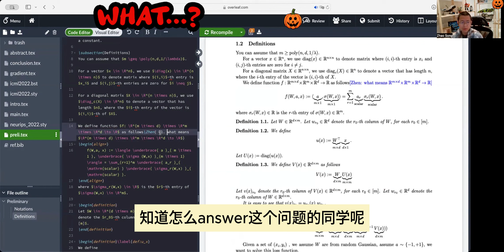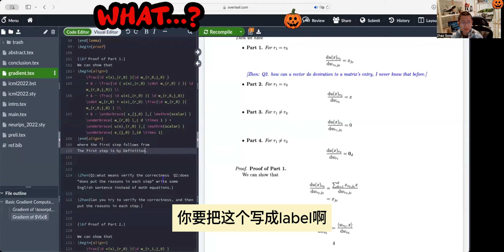打字抄能力[第24期]离开overleaf的时候，尽量不要有红色error。label不能hardcode，证明写完要叫原因，什么叫加原因。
本视频只适用于跟白老师说相声的朋友，欢迎大家在评论解答疑惑，提供思路。
For how to add reasons for each step, take a look at this paper